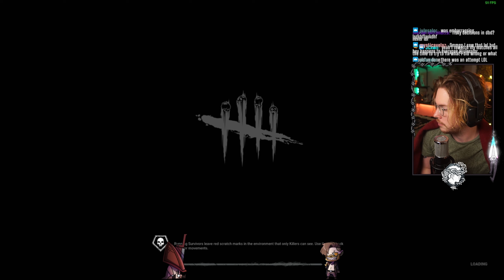EASILY Turn a 1K Into a 3K | DBD Bootcamp #14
As we approach higher MMR Dead By Daylight, mechanical skill and slowdown perks may not be enough. Often, you need to think more critically about how you're playing - and in today's episode we cover a simple strategy to convert 1ks into 3ks.

Schedule📅

Bootcamp Videos: *Wednesday* & *Sunday* - 11am CST

JOIN THE BOOTCAMP EVERY FRIDAY NIGHT ON TWITCH - 8pm CST

Socials!

About Me!

My name is Dyllon! I have played Dead By Daylight for about 3 years now strictly on my Twitch page. After being asked time and time again about how to get into the game, I decided to try my hand at making guides to help players.

dead by daylight more, new dbd more, dbd finishing mori, dbd finishing mori ptb, dyllonkg pyramid head, finishing mori, dbd flashlights, dead by daylight flashlights, flashlight changes, flashlight nerf, flashlight buff, knight, new killer, knight mori,